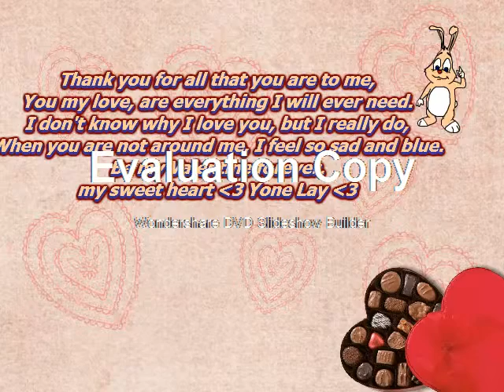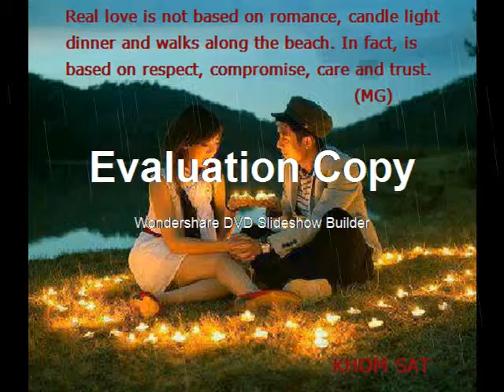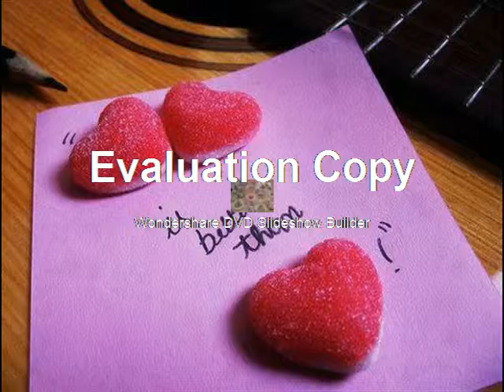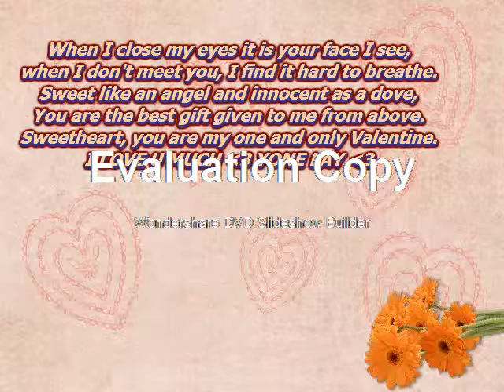Happy Valentine's Day YONE LAY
I love u forever